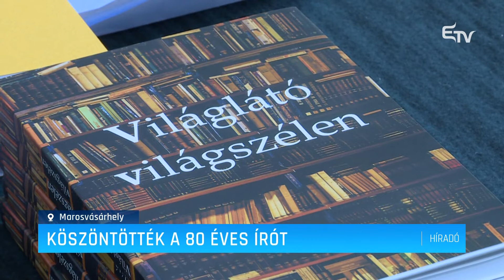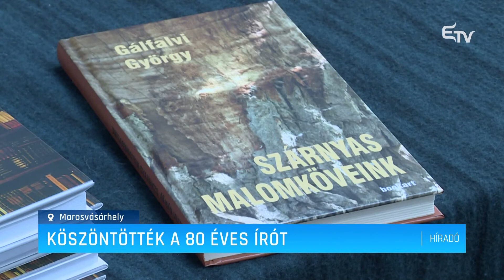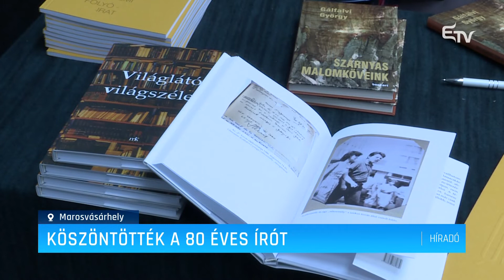Köszöntötték a 80 éves írót – Erdélyi Magyar Televízió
Új kötete, illetve egy számára összeállított könyv bemutatásával köszöntötték fel a 80. születésnapját ünneplő Gálfalvi György József Attila-díjas romániai magyar írót, a Látó szépirodalmi folyóirat egykori szerkesztőjét. Pályáját, munkásságát Markó Béla, illetve Kovács András Ferenc méltatták.